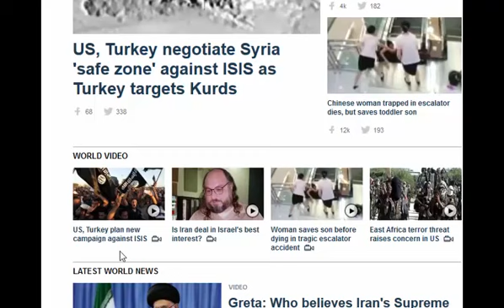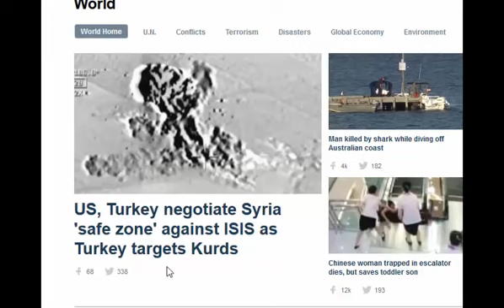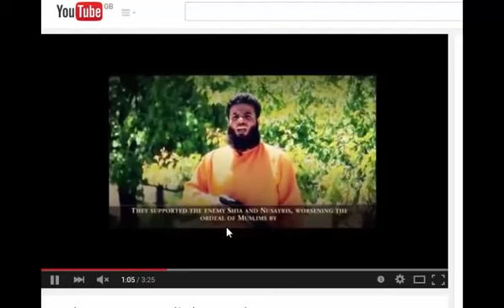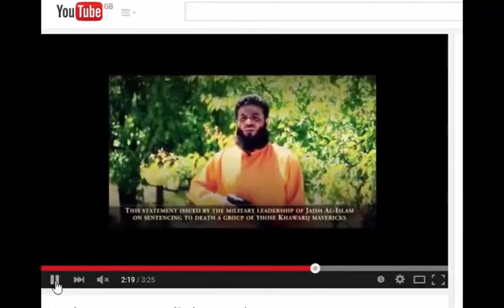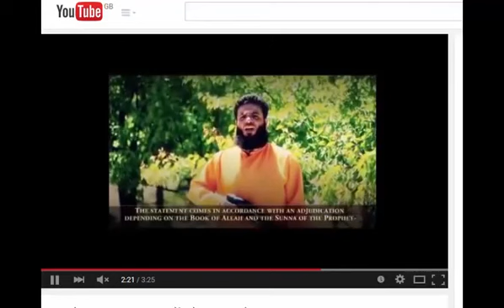Turkey VS ISIS